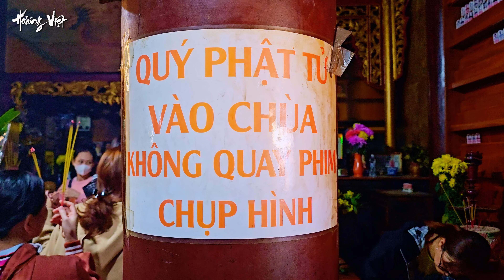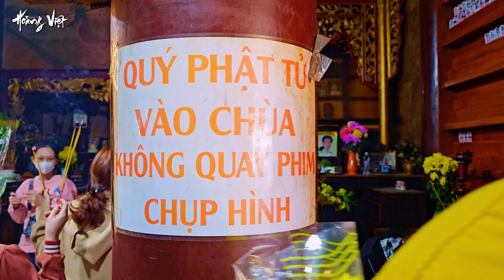Chùa Châu Thới Bình Dương | Chùa Cổ Nhất Vùng Đông Nam Bộ | Hoằng Việt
Hôm nay, chúng ta sẽ cùng khám phá một địa điểm tâm linh nổi tiếng tại Chùa Châu Thới Bình Dương, đây là Ngôi chùa cổ xưa nhất tại vùng Đông Nam Bộ.

Bình Dương không chỉ là vùng kinh tế trọng điểm phía Nam mà còn là một địa điểm du lịch vô cùng hấp dẫn gần Sài Gòn. Với những yêu thích du lịch tâm linh thì chắc chắn sẽ không bỏ qua chùa Châu Thới Bình Dương. Một trong những ngôi chùa cổ xưa nhất tại vùng Đông Nam Bộ. Hãy cùng chúng tôi tìm hiểu vẻ đẹp thu hút du khách tới với ngôi chùa này qua video sau đây nhé!
Chùa Châu Thới Bình Dương là di tích danh lam thắng cảnh quốc gia
Di tích danh thắng Núi Châu Thới là một danh lam thắng cảnh nổi tiếng của tỉnh Bình Dương được Bộ Văn hóa- Thông tin xếp hạng là di tích danh thắng cấp quốc gia ngày 21 tháng 4 năm 1989, với những giá trị nổi bật về lịch sử, văn hóa, cảnh quan thiên nhiên, đặc biệt trong quần thể cảnh quan núi có Chùa Thái Sơn hình thành từ rất sớm là một trong những ngôi chùa đầu tiên của tỉnh Bình Dương.
Núi Châu Thới nằm ở vị trí gần quốc lộ 1K thuộc địa phận phường Bình An, thành phố Dĩ An, tỉnh Bình Dương cách thành phố Thủ Dầu Một 20km về hướng Tây; nằm gần sông Đồng Nai và tiếp giáp với nhiều tuyến giao thông lớn đi Thành phố Hồ Chí Minh, Biên Hòa, Bà Rịa... Núi Châu Thới cao 85m, trên đỉnh có ngôi cổ tự thật uy nghi, quang cảnh cây cỏ quanh năm tươi tốt. Đại học sĩ Trịnh Hoài Đức đã từng miêu tả: Núi Châu Thới là tấm bình phong che chắn các luồng “gió dữ”, nó còn điều hòa khí hậu cân bằng sinh thái cho cả một vùng đất và người dân xung quanh. Núi Châu Thới còn là một biểu tượng đẹp của vùng cư dân Biên Hòa xưa – Nay là tỉnh Bình Dương.
Theo các nguồn tư liệu khảo cứu, chùa Châu Thới được xây dựng vào khoảng năm 1612 do Thiền sư Khánh Long sáng lập từ một am bằng tranh nhỏ, lúc bấy giờ chùa được mang tên là Hội Sơn Tự. Tuy nhiên, căn cứ vào lạc khoản còn lưu giữ ở chùa có ghi dòng chữ “Tân Dậu niên chánh nguyệt sơ kiến nhật”, có thể xác định chùa Châu Thới được xây dựng vào năm 1681 và là ngôi chùa được xây dựng sớm nhất tỉnh Bình Dương và thuộc nhóm lâu đời nhất Nam Bộ. Hơn 300 năm lịch sử, chùa Châu Thới đã trải qua 13 đời trụ trì; qua quá trình biến động lịch sử, chùa đã được tu tạo nhiều lần: Năm 1930, trùng tu lại nhà thờ Tổ và Giảng đường; năm 1971, đắp xi–măng 220 bậc thang lên núi; năm 1993, Chánh điện được trùng tu. Sau đó, các hạng mục khác như bảo tháp, đại hồng chung, tượng phật, rồng chầu…cũng được xây dựng, hoàn thiện.
Bên cạnh những giá trị lịch sử tôn giáo, chùa Châu Thới còn mang những giá trị lịch sử cách mạng của vùng đất Dĩ An. Trong kháng chiến chống Pháp, dựa vào thế núi và ngôi chùa Châu Thới là nơi trú ẩn, hội họp của các nhà hoạt động cách mạng. Với địa thế hiểm yếu lại có các vị sư yêu nước, do đó rất thuận lợi làm điểm hội họp, dừng chân, ẩn náu; chùa Châu Thới đã từng là nơi luyện tập võ nghệ của các hội viên “Thiên địa hội”, nơi dừng chân của quân Đào Tây Sơn và là nơi lánh nạn của các chiến sĩ cách mạng. Các nhân vật nổi tiếng lúc bấy giờ như Huỳnh Văn Nghệ, Huỳnh Tấn Phát cũng từng đến chùa và hoạt động tại đây. Trong suốt 2 cuộc kháng chiến, các chư tăng ở đây đã ủng hộ tiền, gạo, vải, thuốc cho bộ đội; lúc cần kíp chùa Châu Thới đã ủng hộ cả Đại Hồng Chung để công binh xưởng đúc đạn đánh giặc…

 ▶Mình luôn trân trọng và biết ơn những hành động đó của quý vị và các bạn!